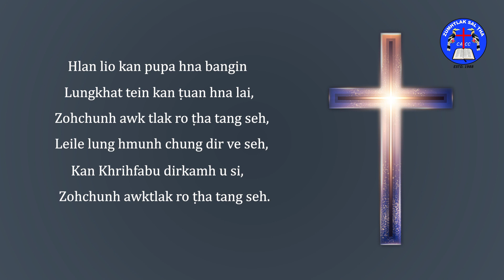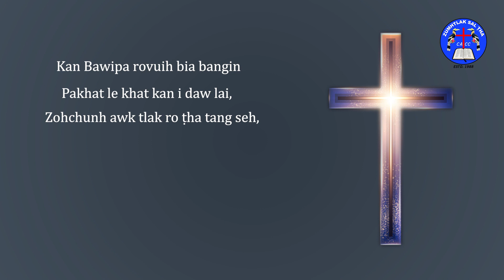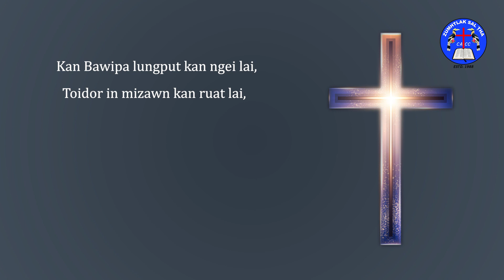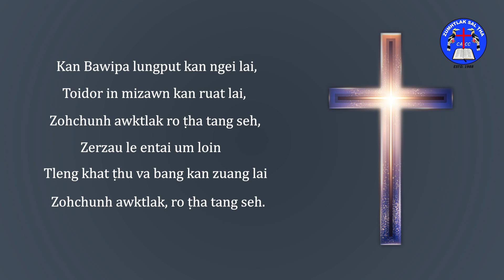📕𝙺𝚑𝚛𝚒𝚑𝚏𝚊 𝙷𝚕𝚊𝚋𝚞 𝟺𝟾𝟼 ✝️𝚁𝙾 𝚃̣𝙷𝙰 𝚃𝙰𝙽𝙶 𝚂𝙴𝙷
📕𝙺𝚑𝚛𝚒𝚑𝚏𝚊 𝙷𝚕𝚊𝚋𝚞 𝟺𝟾𝟼
✝️𝚁𝙾 𝚃̣𝙷𝙰 𝚃𝙰𝙽𝙶 𝚂𝙴𝙷
🎤𝙷𝚕𝚊𝚜𝚊: 𝙷𝚊𝚔𝚑𝚊 𝚃𝚒𝚙𝚒𝚕 𝙺𝚑𝚛𝚒𝚑𝚏𝚊𝚋𝚞